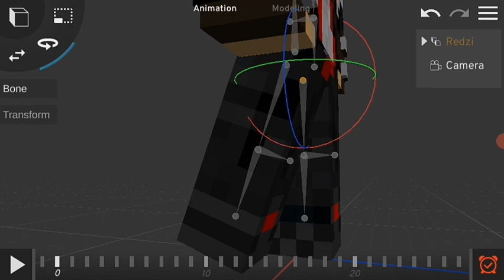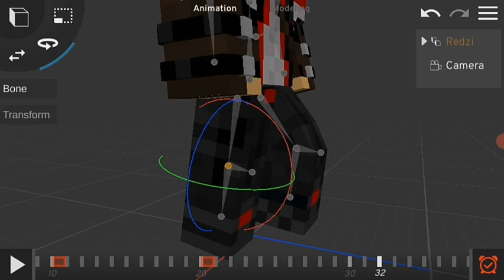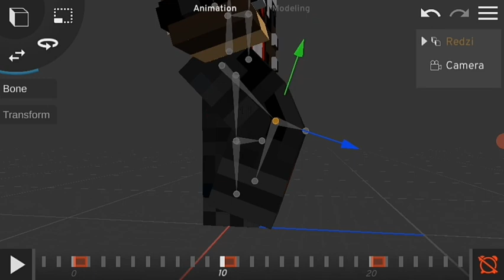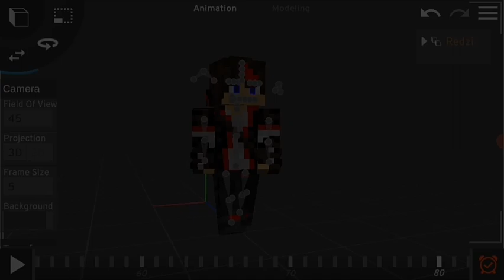inilah caraku membuat animasi berjalan di prisma 3d || tutorial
sampurasun